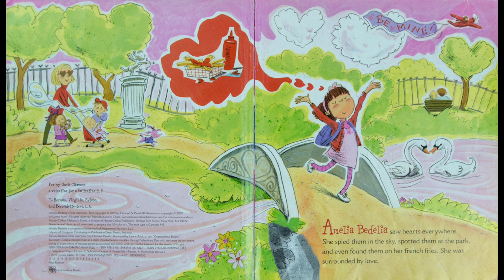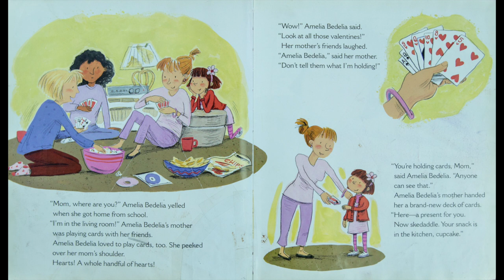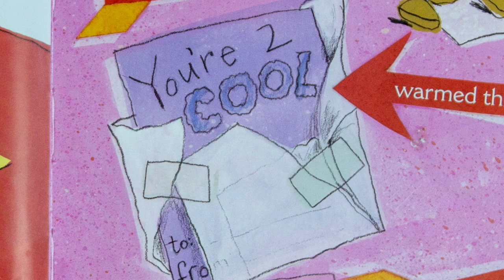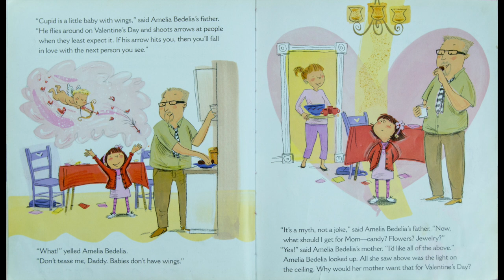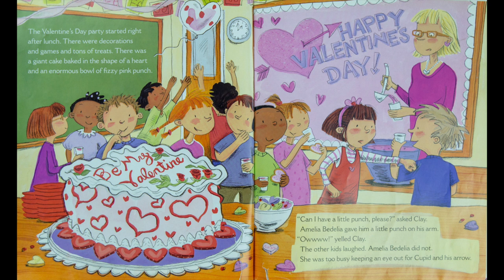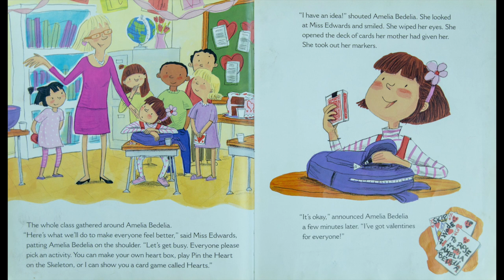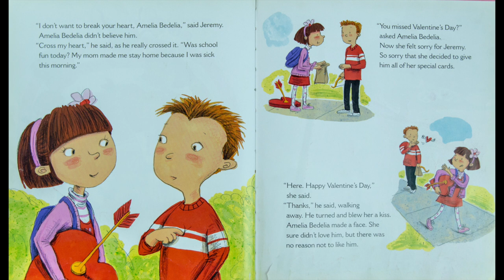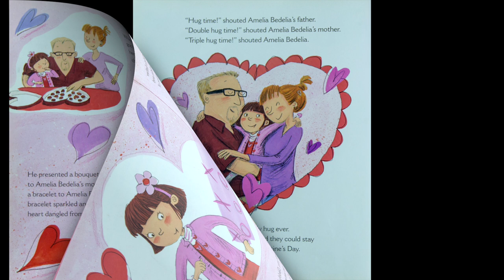CHILDREN'S BOOK | Amelia Bedelia's First Valentine by Herman Parish | READ ALOUD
Ryan and Craig read aloud "Amelia Bedelia's First Valentine" by Herman Parish.

Ryan Lagod and Craig Tovey are two family-friendly comedians who read aloud children's books with silly voices, big emotions, and sometimes improvised songs! They want to educate and entertain children, teachers and parents and promote childhood literacy and a passion for reading!